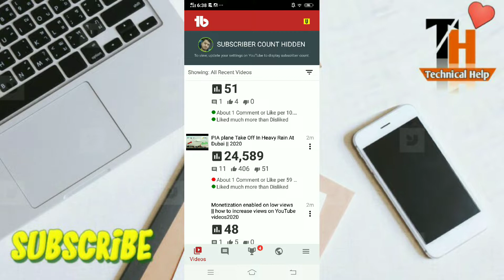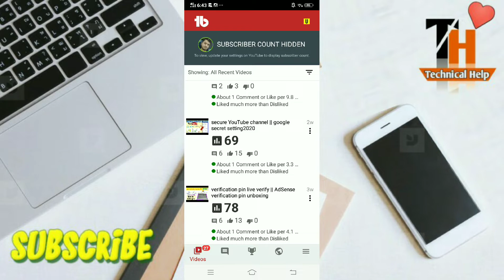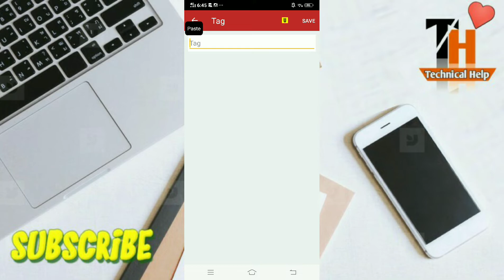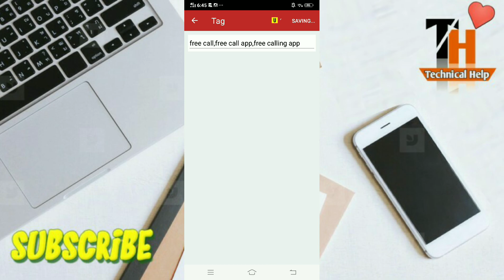How to check Ranking Tags YouTube videos